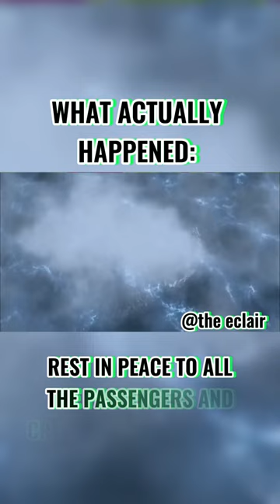Iran Air 655…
Landing at the beginning belongs to @schipholairplanefan